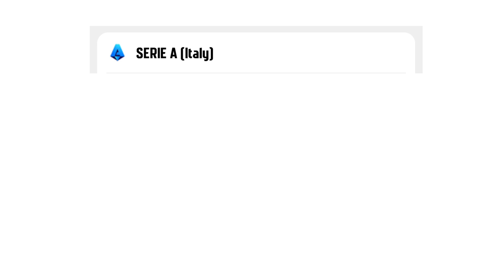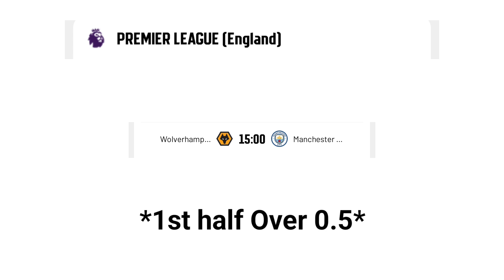Football Predictions For Today 20/10/2024/25 Free & Correct Football Predictions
Welcome to the home of football match predictions and previews!

When are your football predictions posted?
All our football previews are published everyday by 12:00 AM few hours before kick-off.

Welcome to this week's football predictions! 🏆⚽ In today’s video, we predict football/soccer matches  and tactical insights to help you make informed predictions. Whether you’re looking for tips on the biggest matches or sleeper picks, we’ve got you covered.

* AVIATOR SIGNALS
* AVIATOR FULL COURSE
* BETTING CODES
* BETTING FULL COURSE

*YouTube Course
*Business Course
*Aviator Signals/Betting Codes

Follow me To Get Free Exclusive Content On How To Make Money Online